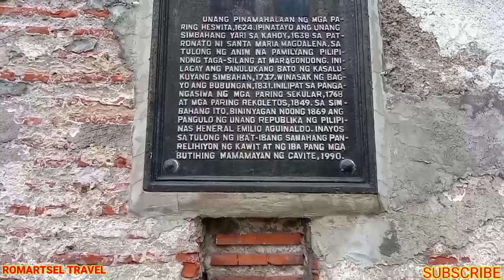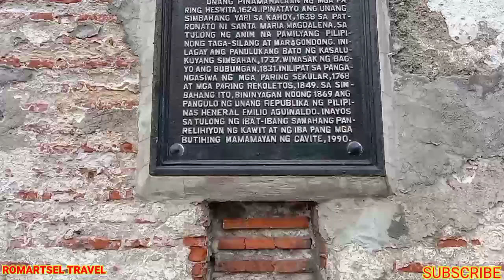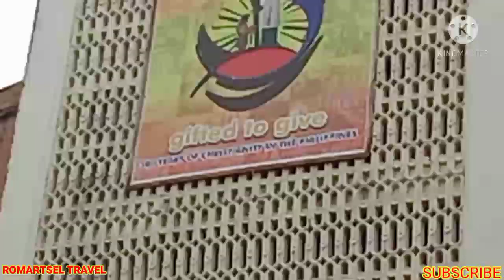KAWIT/NOVELETA/ROSARIO AND CAVITE CITY CHURH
mga makasaysayang simbahan sa lalawigan ng cavite